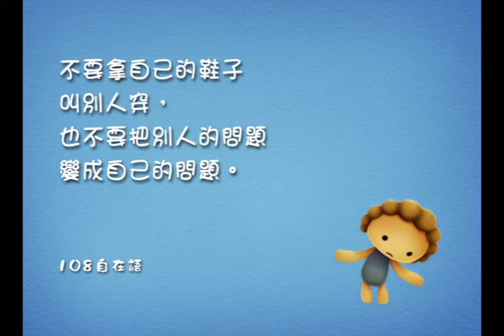《自在神童》第二輯--機智.07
不要拿自己的鞋子叫別人穿，也不要把別人的問題變成自己的問題。
--108自在語

前英國首相邱吉爾在一次演講中，收到聽眾一封惡意批評的信，他以機智的反應化解了尷尬。這正是「不要拿自己的鞋子叫別人穿，也不要把別人的問題變成自己的問題。」